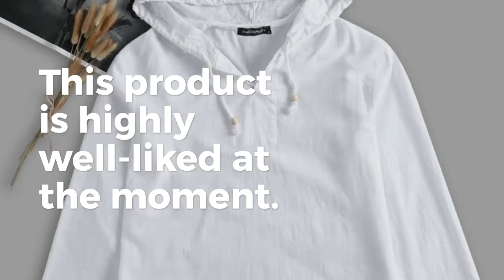Brand 2019 Sweatshirts Hoodies Men's Clothing Autumn Spring Long Sleeve Hoody Fashion Solid 3XL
Top 5 Brand 2019 Sweatshirts Hoodies Men's Clothing Autumn Spring Long Sleeve Hoody Fashion Solid 3XL Loose Fitness Joggers Hombre. For Limited offer about this product and to purchase